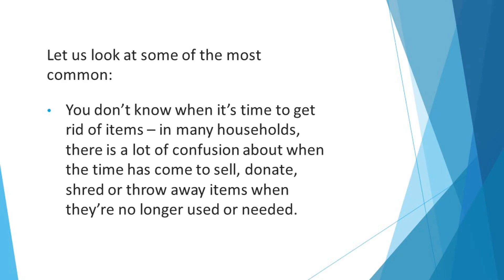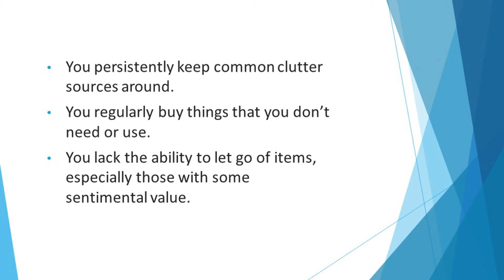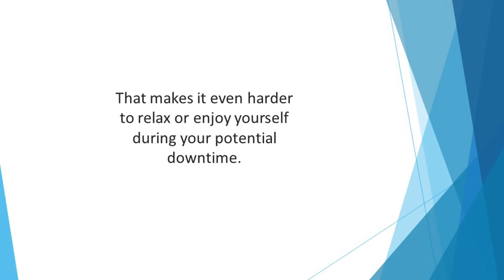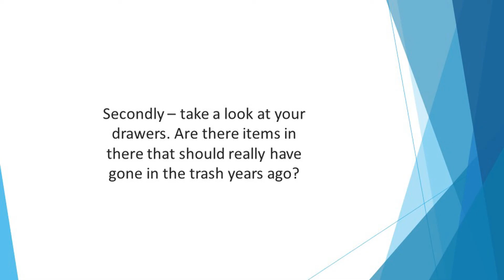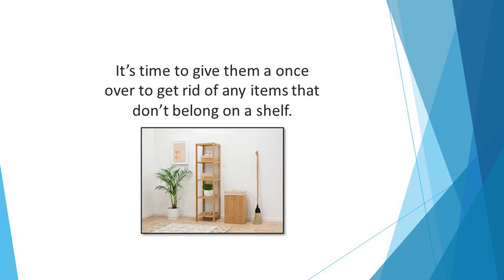Cluttered Home Cluttered Mind How to Reduce the Mess mp4